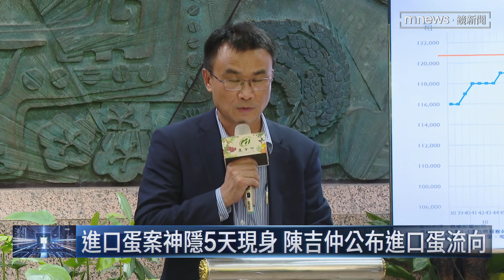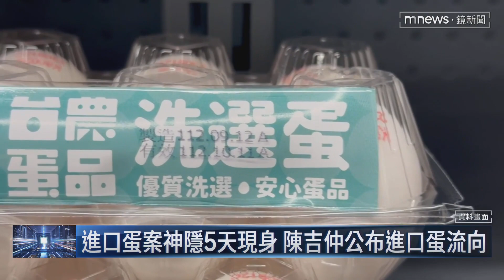進口蛋案神隱5天現身 陳吉仲公布進口蛋流向｜鏡新聞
巴西蛋爭議延燒，農業部今天（9/16）下午，公布進口蛋流向，總進口數1億4531萬，其中已經使用的有5,919萬顆，庫存剩下3,209萬顆，農業部強調，效期出包的台農雞蛋不會上架，不過未來依舊不排除，重新上架效期合格的進口蛋。